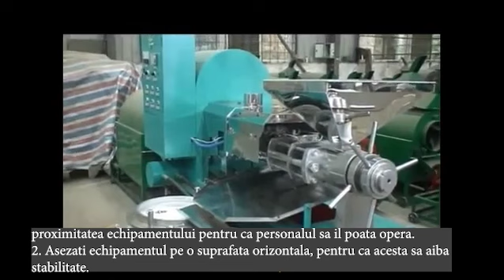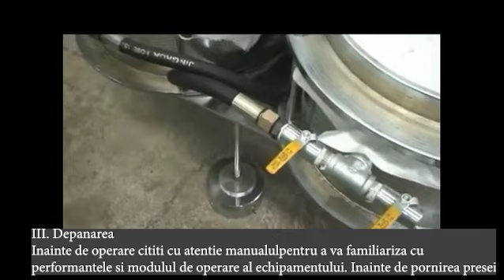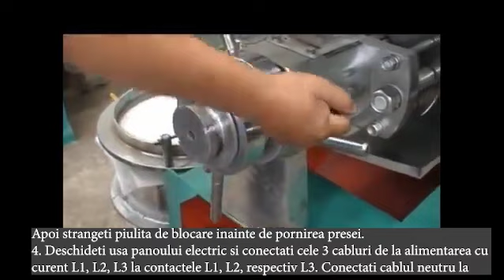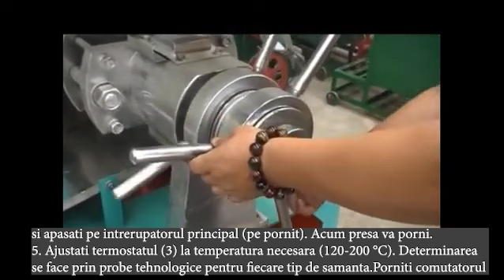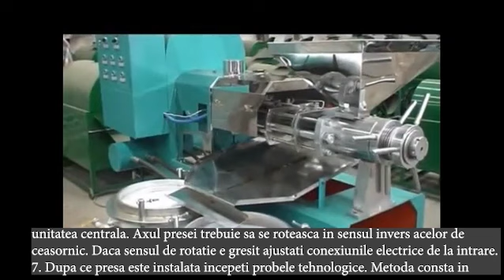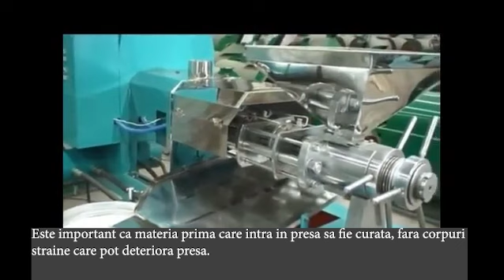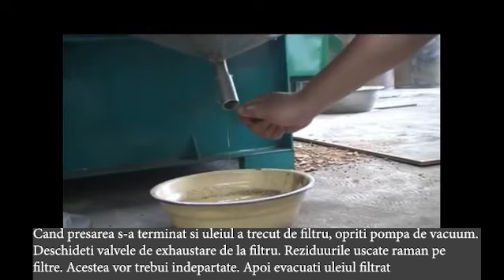Presa ulei | Functionare masina ulei